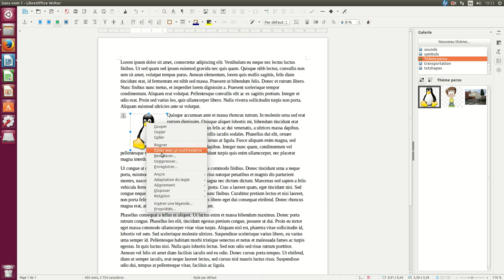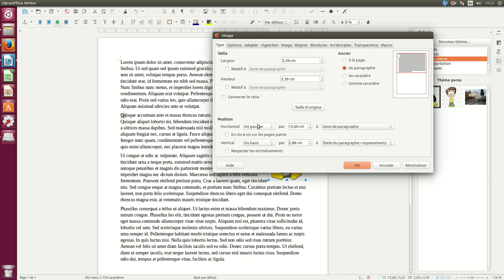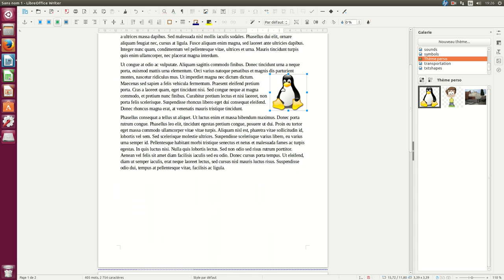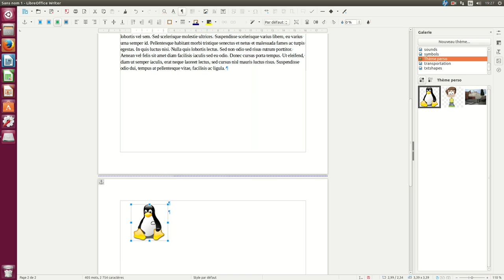Ancrage des images dans un texte avec LibreOffice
Ancrage des images dans un texte avec LibreOffice. Comment positionner exactement les images dans un texte